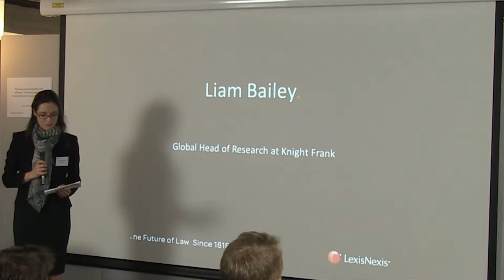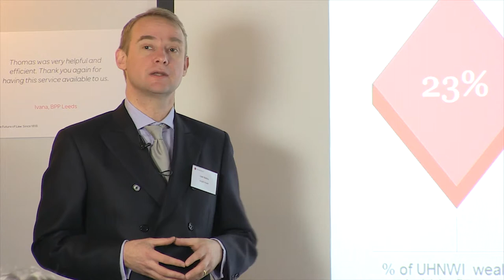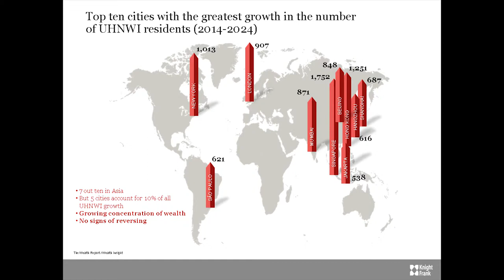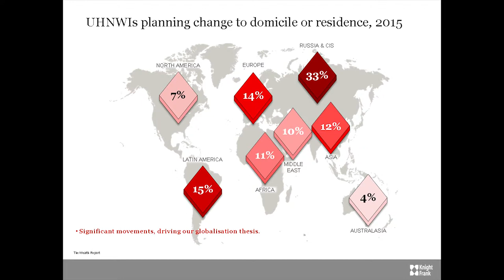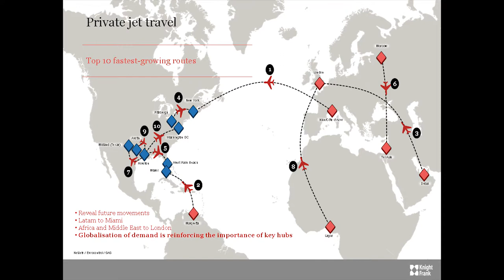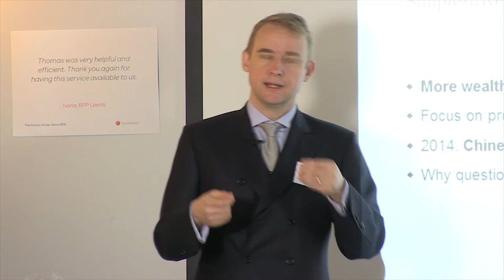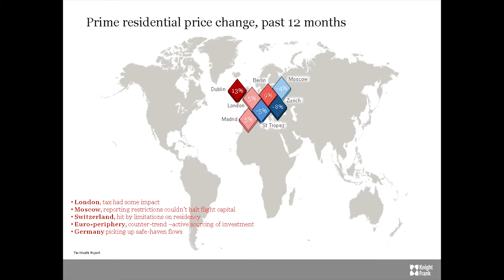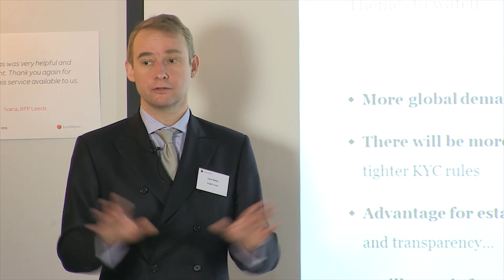Highlights from the Wealth Report 2015 - Liam Bailey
Liam Bailey, Global Head of Residential Research for Knight Frank LLP, shares insights from the Wealth Report 2015 with an audience from the Private Client Dining Club, hosted at Lexis House.